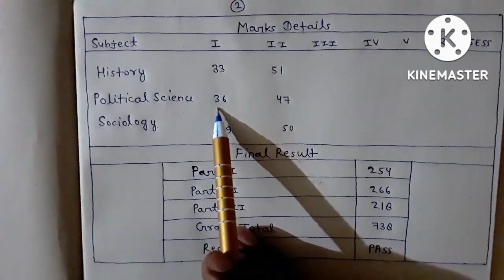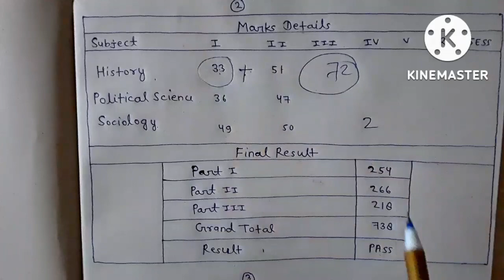BA में कितने नंबर आने पर पास होते हैं | BA me kaise pass hove | BA ko kese pass kare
दोस्तो इस वीडियो में हम जानेंगे कि ba परीक्षा में कितने नम्बर आने पर पास होते हैं और कितने नम्बर आने पर फेल होते हैं।
दोस्तो अगर आप भी जानना चाहते हैं कि ba के परिक्षा में कितने नम्बर आने पर पास होते हैं और कितने नम्बर आने पर फेल होते हैं तो इस वीडियो को पूरा देखिए।

B.A में कितने नम्बर आने पर पास होते हैं
ba me kaise pass hove
ba ko kaise pass kare
ba me pass hone ka tarika
ba me kitne number layee
ba ko pass kare
ba ko kese pass kare
ba me pass hone ki trick
2022 me kaise pass hove
ba part 1 me kaise pass hove